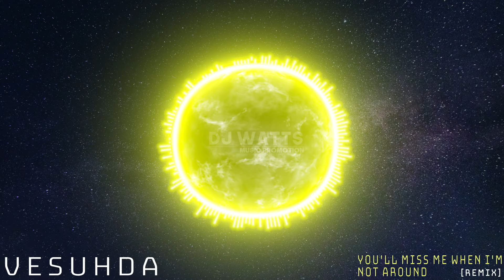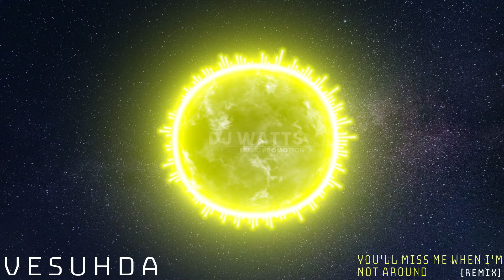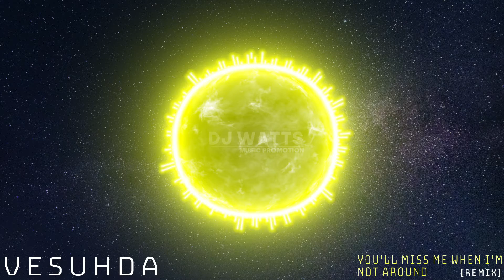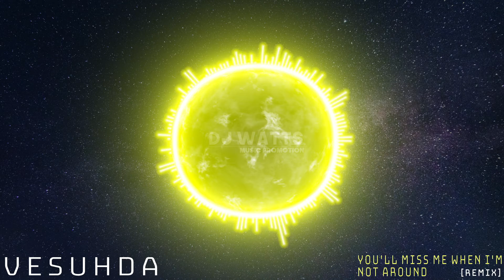GRIMES - You'll Miss Me When I'm Not Around (VESUHDA Remix) [Electronic]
WATTS UNDERGROUND MUSIC PROMOTIONS

The sole purpose of this channel is to promote unheard songs and artists that are found crate digging on SC or New songs released by popular artists.  Every song was under 10 thousand views when found.

FOLLOW VESUHDA

FOLLOW GRIMES

FOLLOW DJ WATTS MUSIC PROMOTIONS!!!

Bio - My name is DJ Watts and helping talented people gain the exposure they deserve is one of, if not, the best feeling in the world.  Here you will find brand new music I find crate digging on SC.  Watts Underground is your source for the best New & Underground Music.  No Restrictions on Genre or Release Date...Good music is good music.

[This is for fun promotional use only. No money is made on this. We do not claim ownership of the original track used in each video.